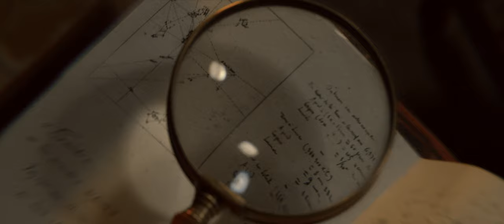Enter to Alternative Reality (Armenian version)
Commercial for Hugo Bar Restorante

Client: Hugo Bar Restaurant
Production: One Man Studio
Director: Mihran Stepanyan
Production Designer: Armen Antonyan
Property Master: Narine Sahakyan
M.U.A: Ani Sharambeyan
Costume: Aram Nicolyan
Hair: Beauty by Julhakyans
First Assistant Camera: Felix Shakhtoyan
Gimbal operator: Vahe Babayan
Key Grips: Vahe Badalyan
Lighting Technician: Artur Mkrtchyan
 Vahagn Miqayelyan
Cast: Vahagn Gasparyan
 Levon Zalakyan
 Ilya Fedotov
 Srapion Sevoyan
 Nastyona Malikova
Line Producer: Artur Julhakyan
VFX/Post/Finishing: One Man Studio